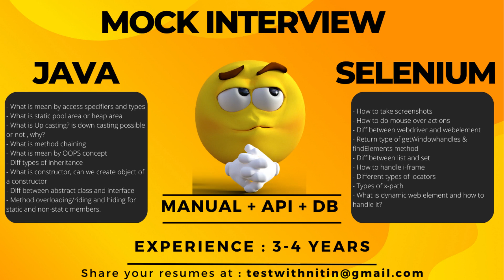Automation Testing Interview [3-4 YOE] | Skills : Java + Selenium + Manual | Software Testing Zone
This video contains questions about Automation testing, Java , Selenium, API testing and database testing. Which will help you prepare for interviews.

how to get job in software testing as fresher,